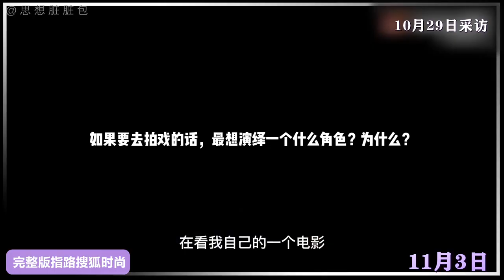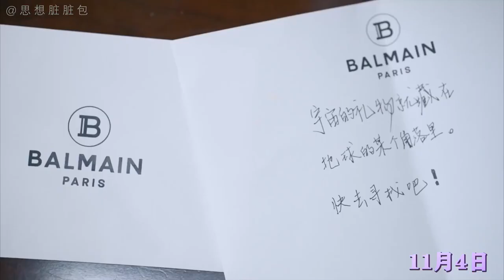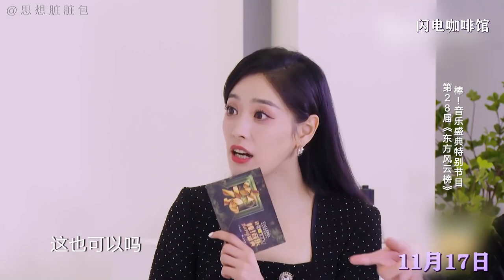All Moment KEPAT 🍉🍑 in November 2021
Credit: 思想脏脏包 [WEIBO]